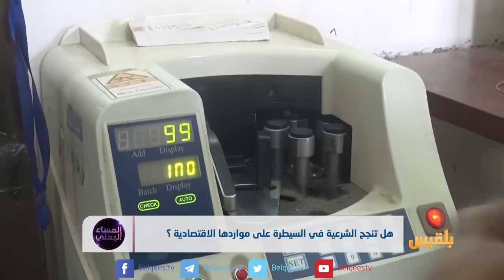هل تنجح الشرعية في السيطرة على مواردها الاقتصادية ؟ تقرير: منصور النقاش